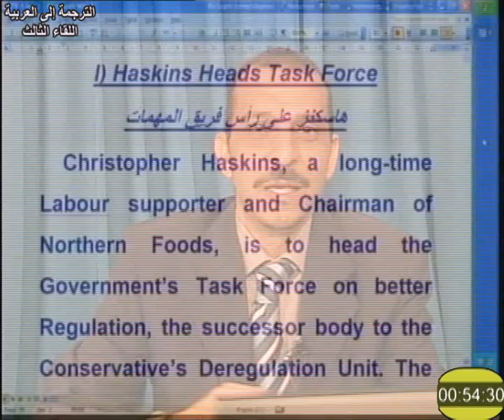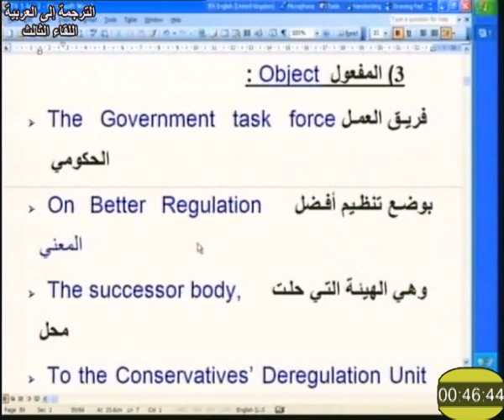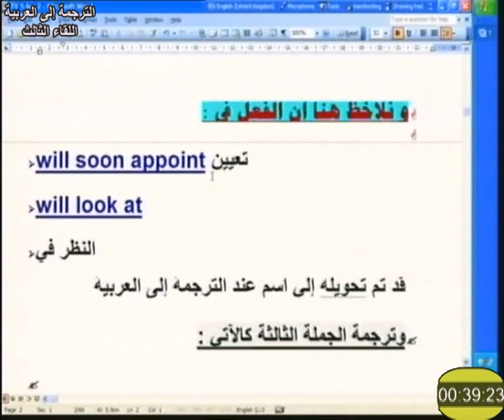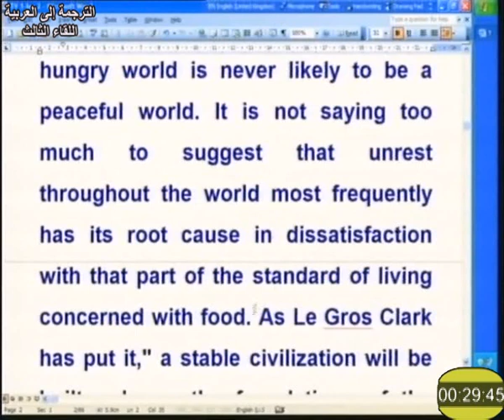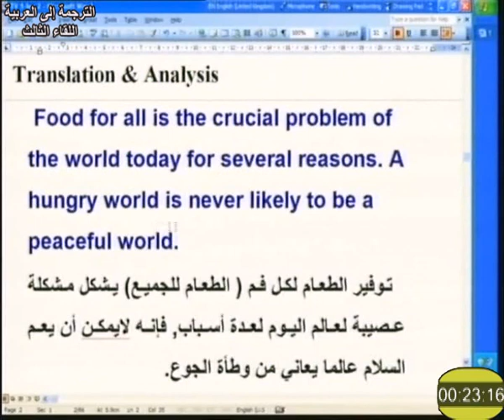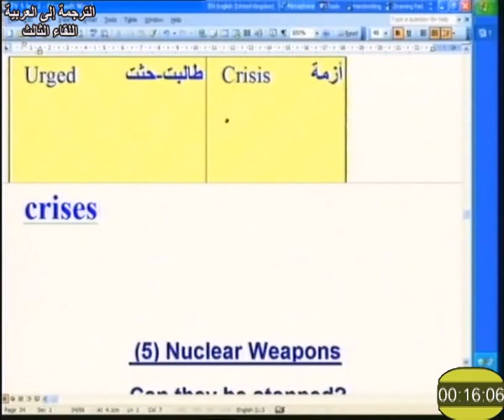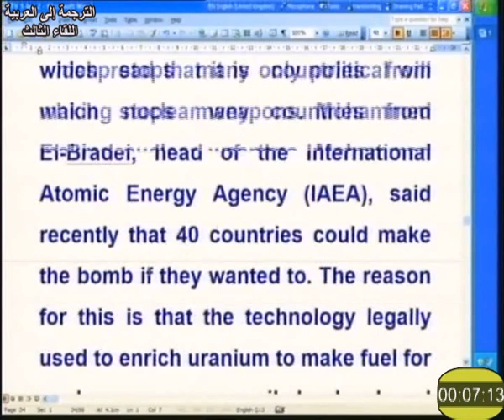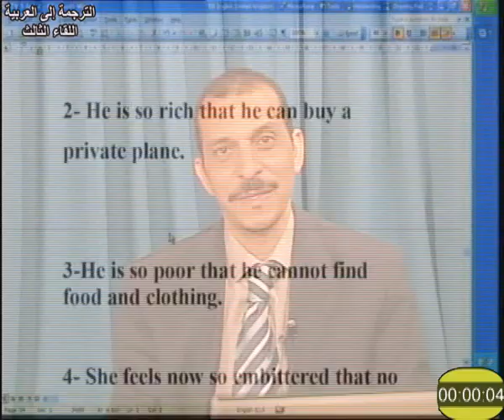ترجمة إلى العربية اللقاء 3 د محمود أمين شهاب 114 إنجليزي كلية الآداب التعليم المفتوح